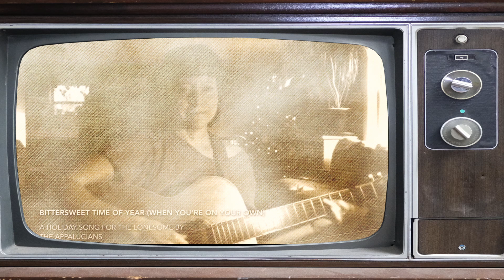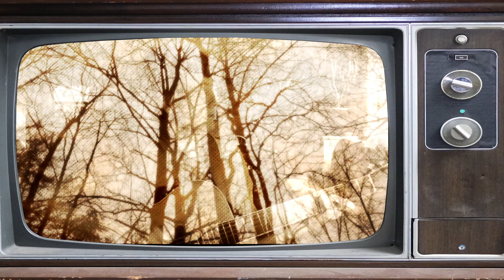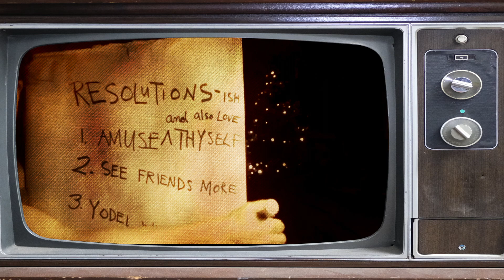Bittersweet Time of Year (When You're on Your Own)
A Christmas, holiday song for all the lonely people.

Asheville, North Carolina area Americana folk band the Appalucians (with Angie Heimann and Cas Sochacki of the Blushin' Roulettes and Jay Brown of the Lazybirds and Aditi Sethi of Shantaavani.)   Bittersweet Time of Year (When You're On Your Own) is a Christmas, holiday, and of course Festivus song for the lonesome and the lonely.

This holiday single followed the release of the Appalucians' debut album Bright Hills in 2018.   Given
Lyrics:
I do love the chilly days, Fireplaces all ablaze
All the streets a snowy haze/ And the memory of home
Snowball fights and bundled kids/spending hours like I once did
Sleddin on the icy skids/all day in the park
When it gets to evening though/they go home with their cheeks aglow
It’s a bitterweet time of year when you’re on your own

I love the lights, the skaters in the park
Music passed on through the years and candles in the dark
I love the snow, a party and some holly
But too much punch will bring the melancholy

I do love a snowy lane, a breath of frost upon the pane
Ornaments and candy canes and magic tales of old
Gingerbread made into men , apple pie and cinnamon
A mug of something toasty when you come in from the cold
I love wearin’ winter clothes, streetlights wound with boughs and bows
But it’s a bittersweet time of year when you’re on your own

I love this life, so much to rejoice
But jingle bells can make you blue
When sung with just one voice (jingle all the way)
I don’t mind the chilly days, frosted windows on display
Lighting candles one by one, or the caroling
I’ll go to a party or two (it’s the friendly thing to do)
But then come home to nothing new, my solo song to sing
I don’t do much shopping though (no), I sidestep the mistletoe
It’s a bittersweet time of year when you’re on your own
(I said) it’s a bittersweet time of year when you’re on your own